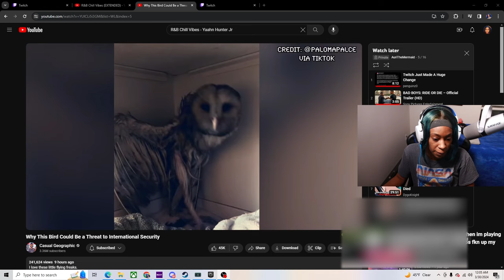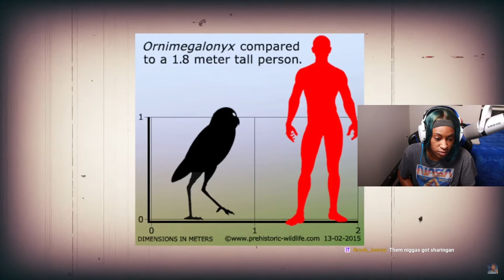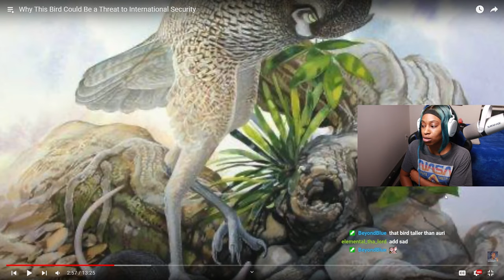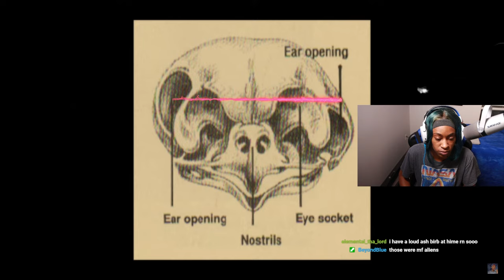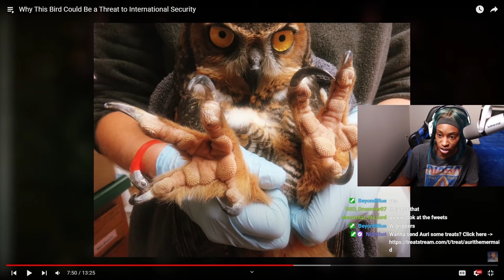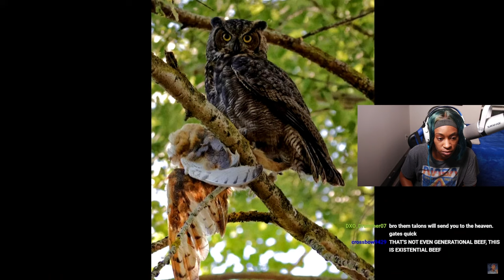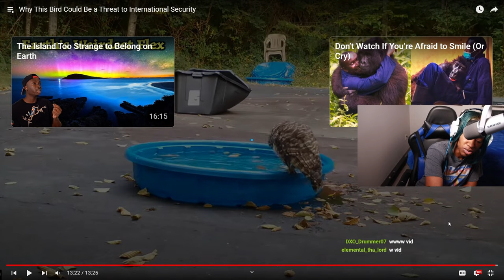Why This Owls Could Be a Threat to International Security REACTION